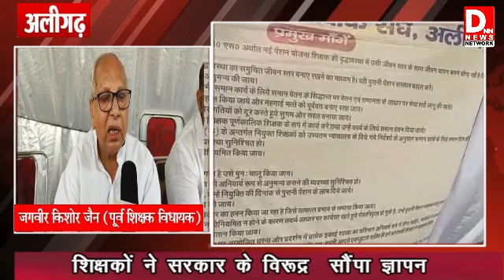Aligarh शिक्षकों ने अपनी मांगो को लेकर किया धरना प्रदर्शन , सरकार के विरूद्र सौंपा ज्ञापन l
शिक्षकों ने अपनी मांगो को लेकर किया धरना प्रदर्शन
शिक्षकों ने सरकार के विरूद्र  सौंपा ज्ञापन

DNews Network YouTube channel provides a Platform where news, entertainment, Bollywood, cricket, sports updates and government yojana to gadgets, mobile apps and new technologies are served.